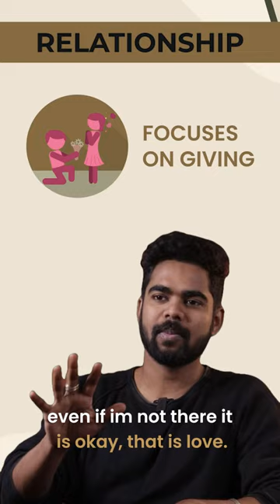Two types of relationship❤